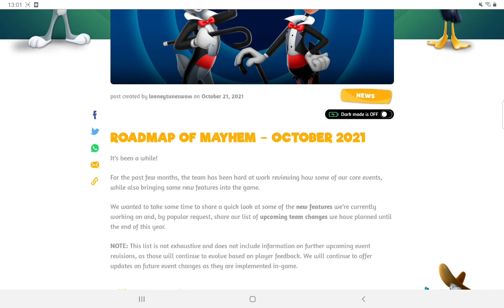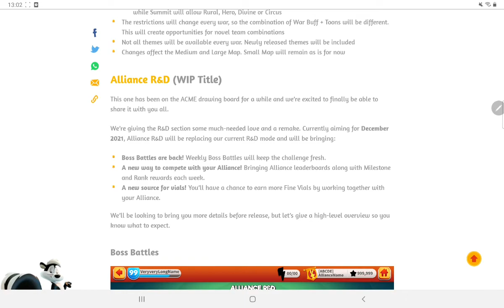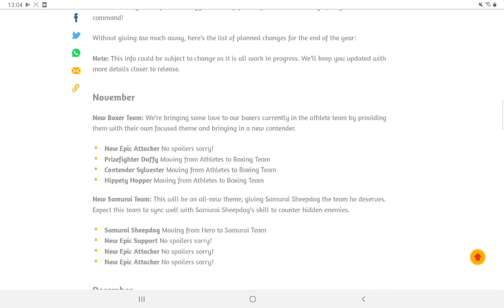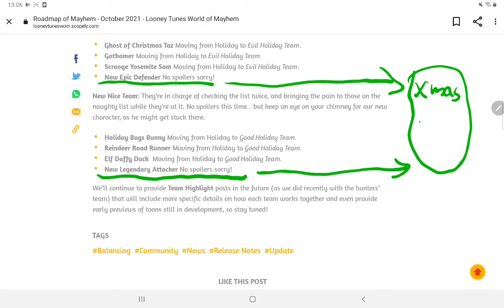LTWOM My Thoughts on this SURPRISING NEWS!!!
Finally, here comes the FROG! Save your tickets guys.